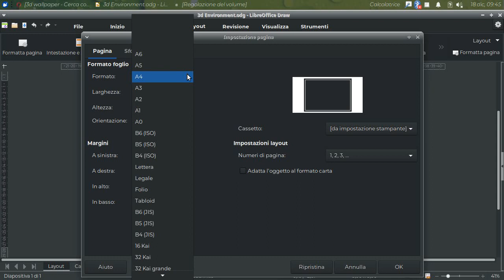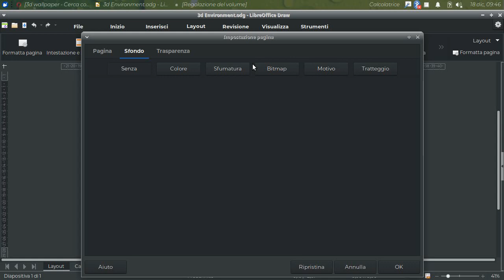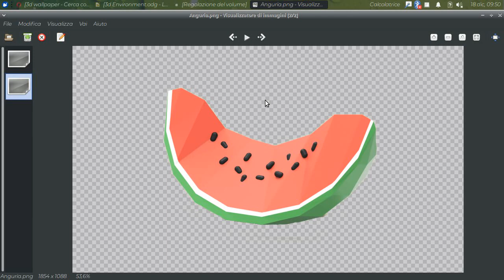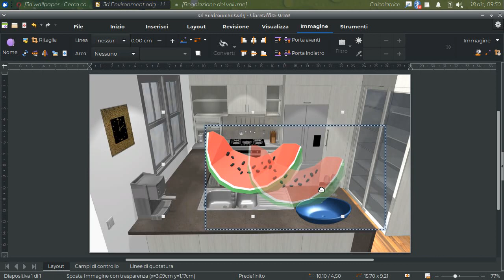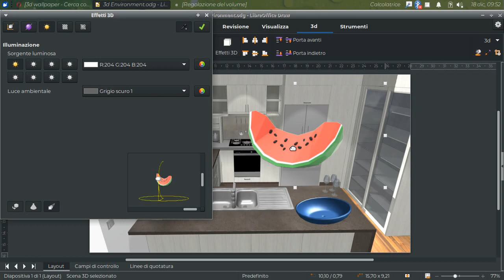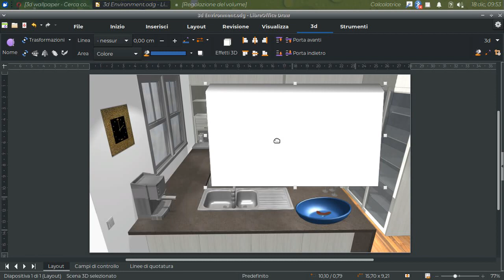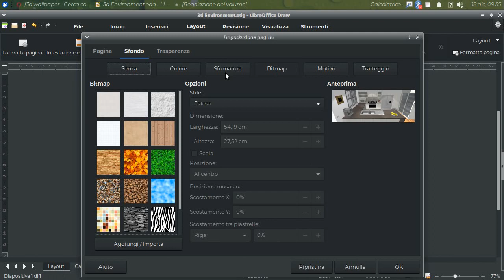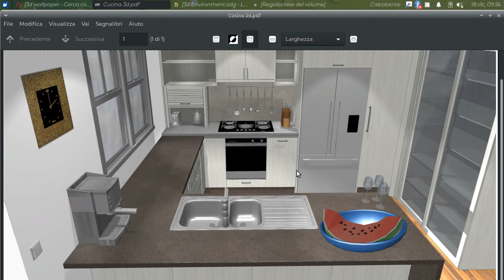Creazione e manipolazione di oggetti 3d (LibreOffice Draw)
Lo Strumento Curva e la funzione Solido di Rotazione.

CREDITS TO:
The Frugal Computer Guy